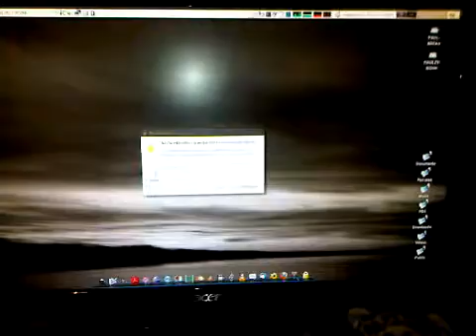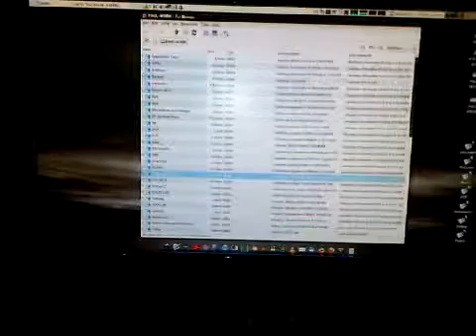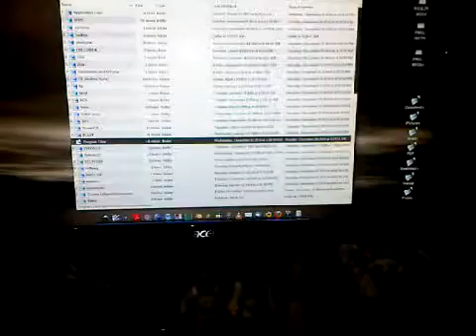XP Reboot Loop PART 3 of 7 - Accessing drive via Ubuntu 9.10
I can access my startup drive in Ubuntu, but I can't see any bootex.* log file that would have been created if there was an error. One user suggested it may have been hidden, but I can see it and access all of my drives except the HP RECOVERY drive which is in a hidden partition.

If XP had a bad shutdown, then Ubuntu wouldn't let me access it. So something happened at midnight, there was no power outage, even if there was I have a battery backup and it worked at the last outage.

So I am at a complete loss here. I searche through all the temp folders trying to find any hint or an error log that would indicate what caused XP to just stop, and fail to boot.

The fact that my friend is having the exact same problem makes me suspect this is not islotated to me only. If it was malware or a virus I cannot be able to clean it as I cannot even get to any boot option (safe Modes, Recovery, Previous Config, etc.).

I am considering buying a basic Phenom II X4 965 system with Win7, but my plan was to do that and bring all these drives over to the new system. But since it won't boot, I would hae to re-install off the apps into Win7 and many are most likley not going to work.

I think it may be boot sector on the drive, but then the Safe Mode process and the OS Menu wouldn't even show up, so it has to be internal to XP's boot process that is/was/being affected.